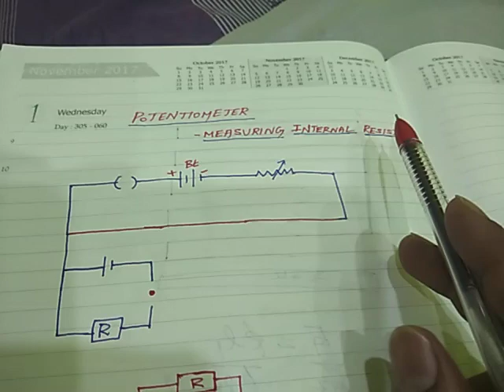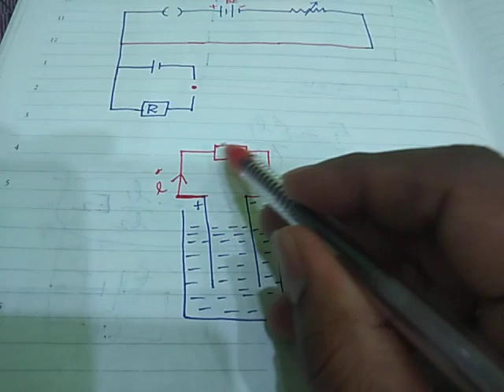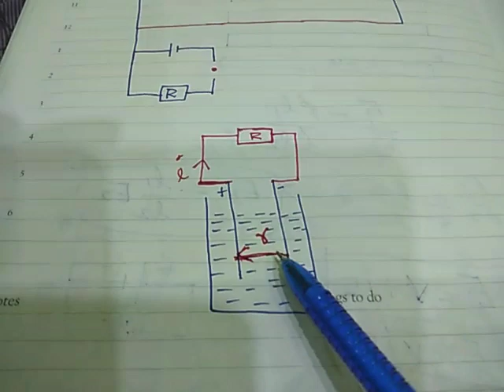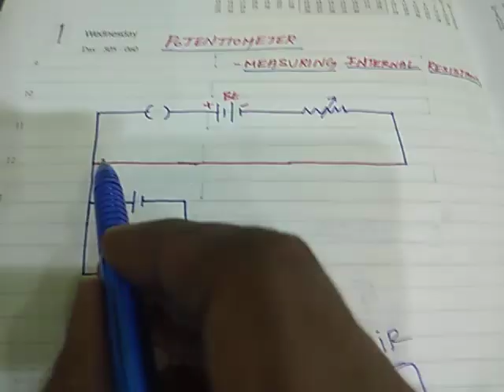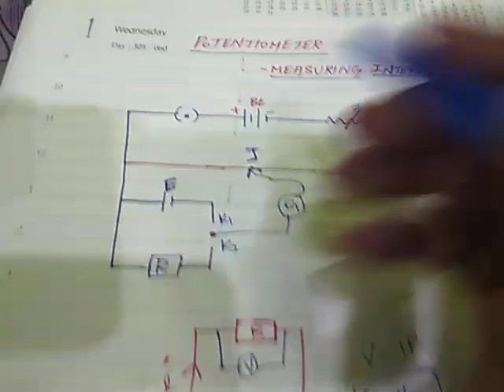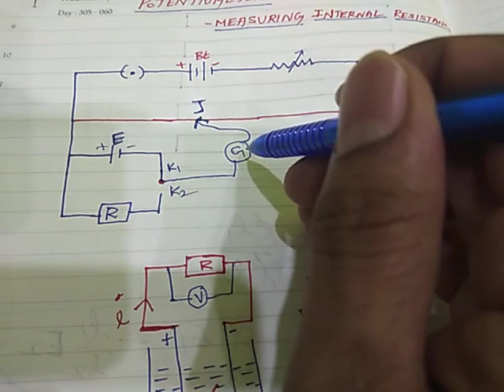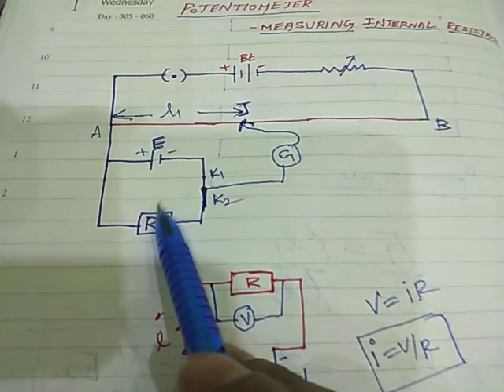POTENTIOMETER-Internal resistance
Measuring internal resistance